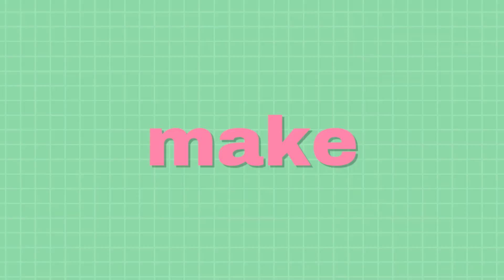RUPAULS DRAG RACE ALL STARS 6 - MONOLOGUES (Ep. 11) | Lunática RuViews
A FANFIC, MEU PAI! A reta final do AllStars6 vem cheia de twists e reviravoltas, e para se manter no jogo pela coroa, as queens precisam contar histórias interessantes no Concurso de Fanfics da RuPaul. Será que o Top4 vai conseguir se manter apesar da retornante?

Luís Paulo Souza
Pedro Henrique Klein
Thello Caetano
DRAGBOX
Rafael Corrêa
Gabu Alves

OI! Se você chegou até aqui, comente com a nossa 💫 palavra secreta 💫 do dia: FANFIC.

Propostas e parcerias?